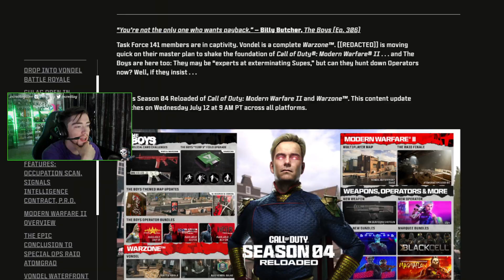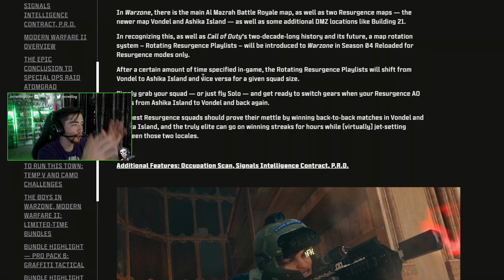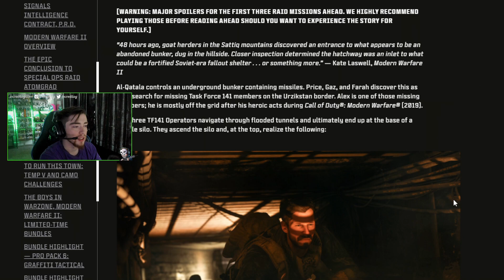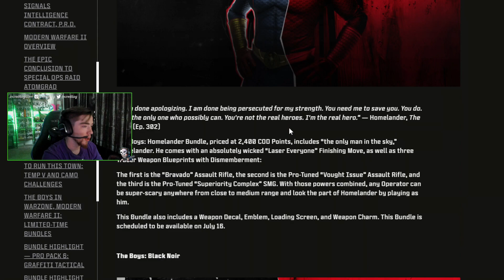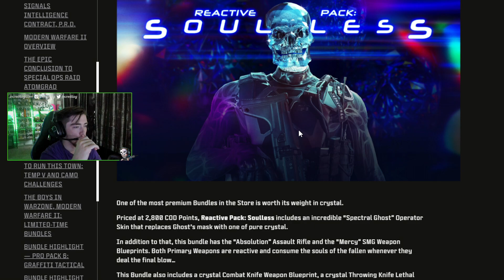MW2 Homelander Operator Skin, Diabolical Mastery Camo, And Raid Episode 4! (Season 4 Reloaded)